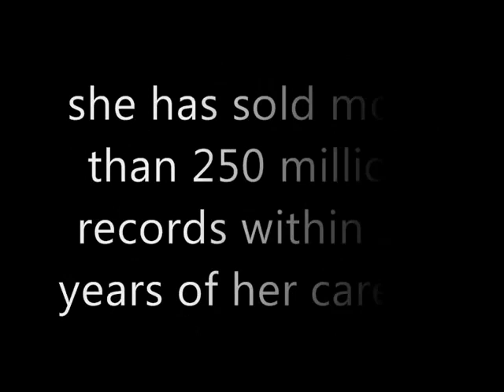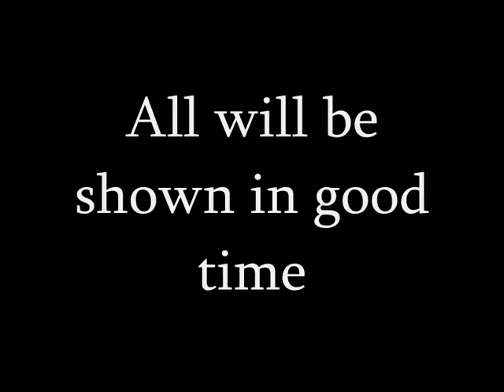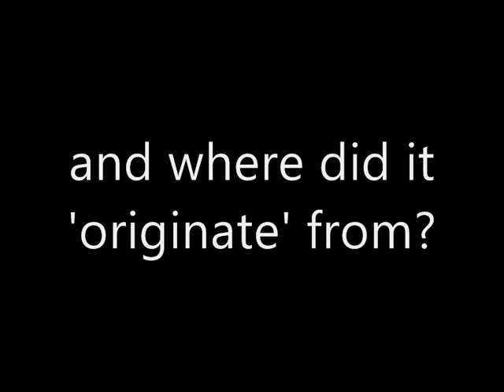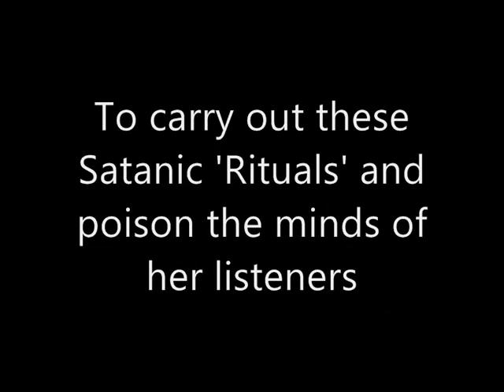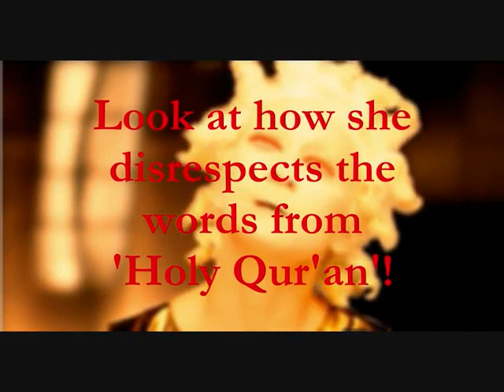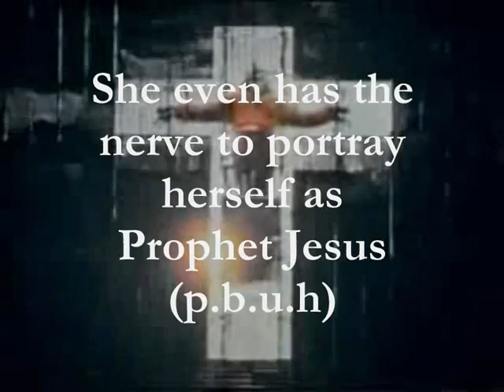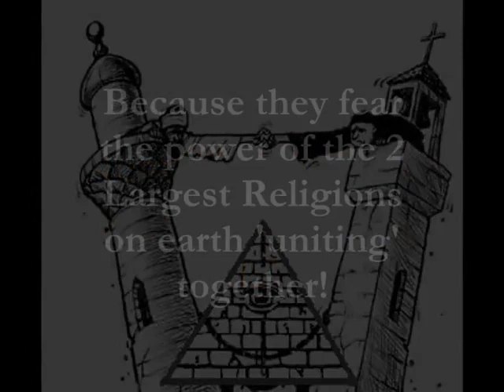Madonna Illuminati Exposed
This Is A Brief Video On How The Illuminati And The New World Order Have Been Subliminally Mind Feeding Us Since Way Back...